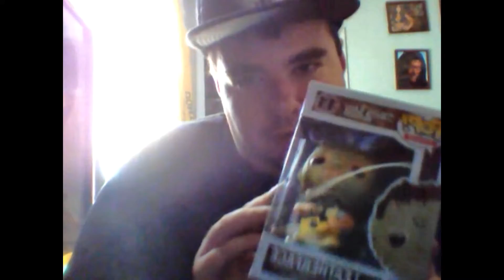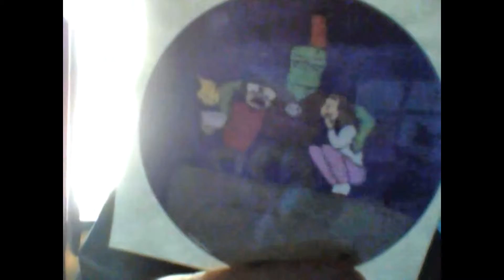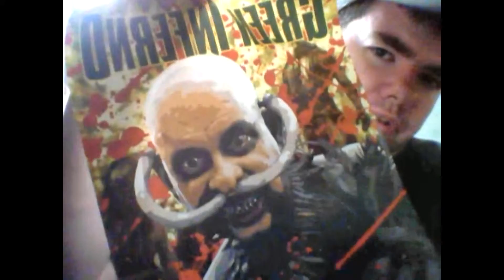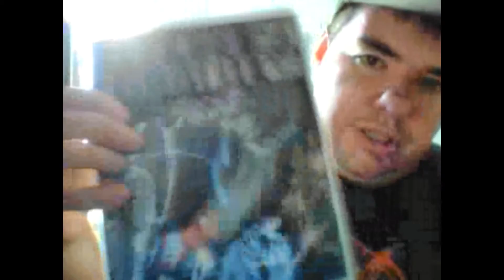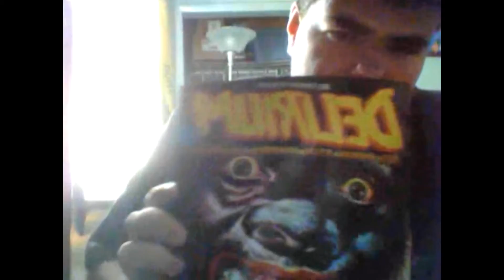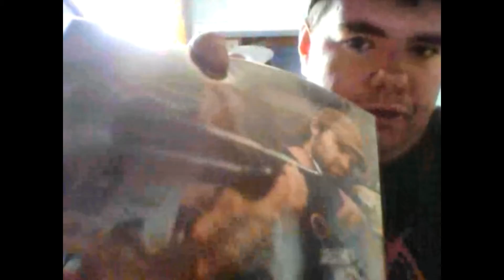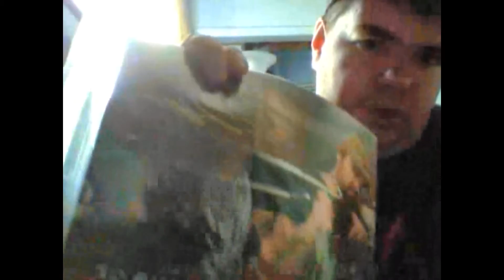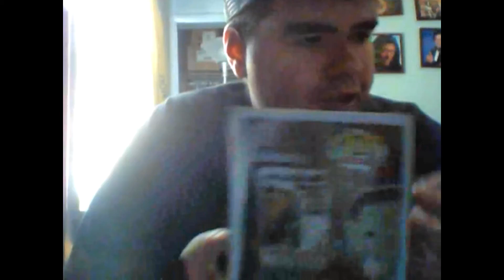Box of Dread September 2015 Unboxing